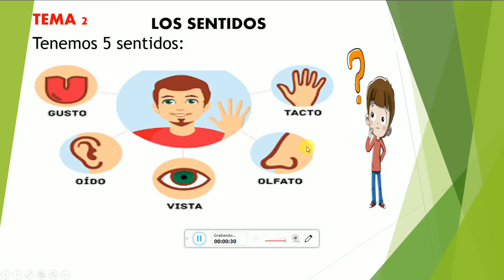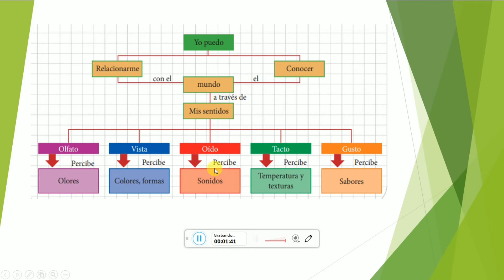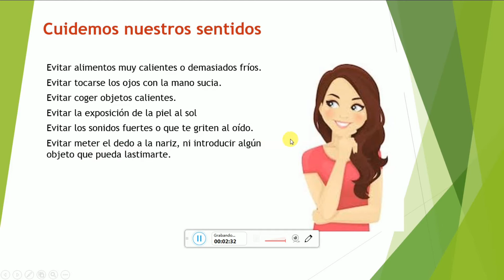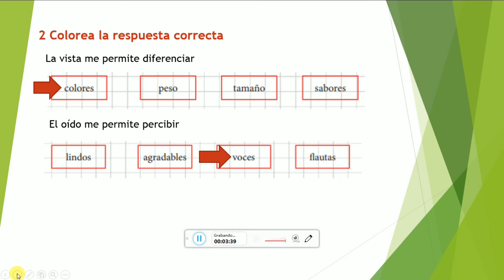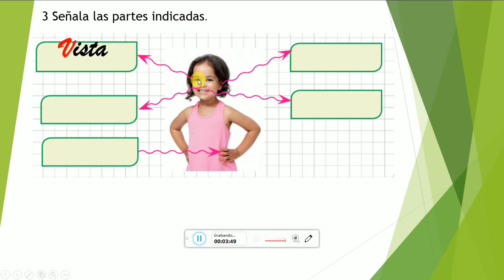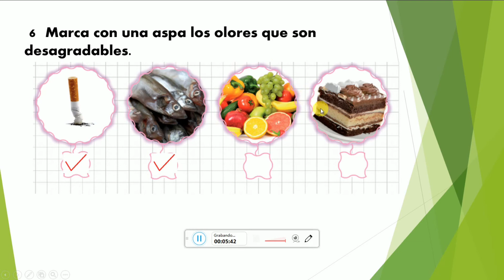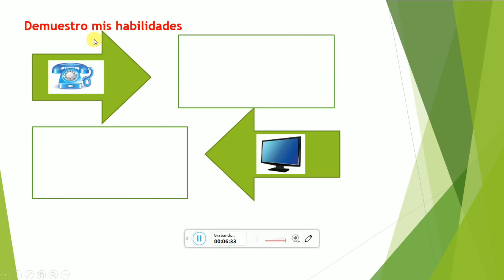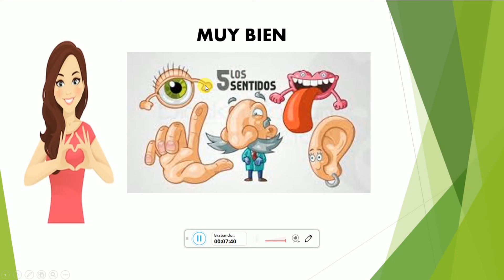Ciencia y Ambiente -TEMA 02